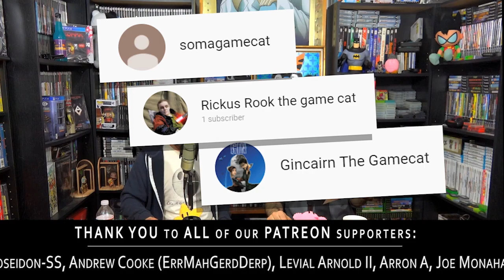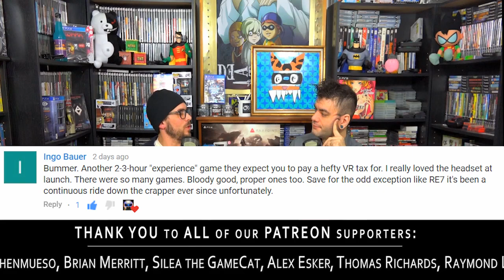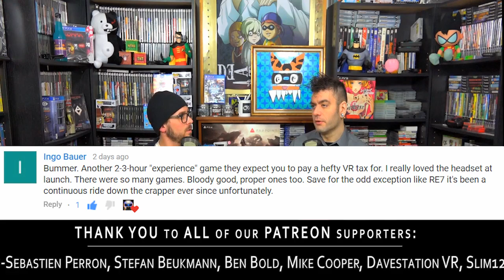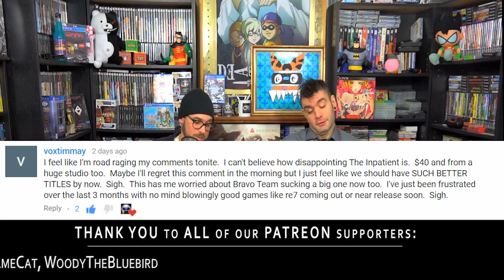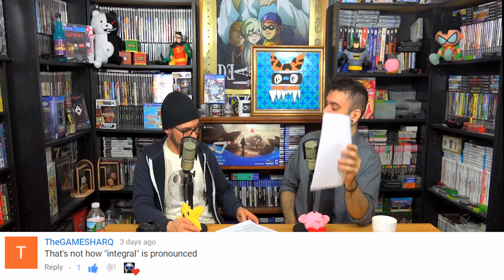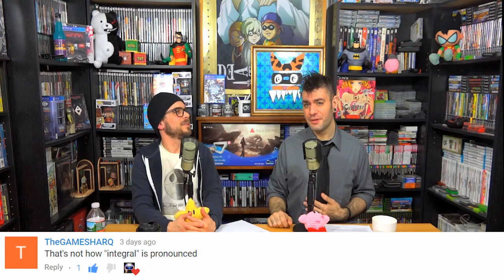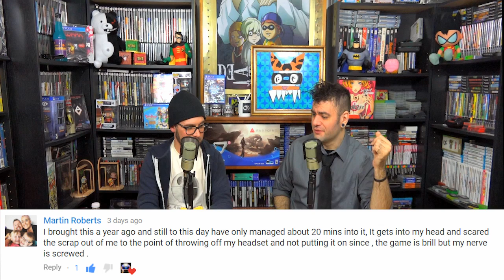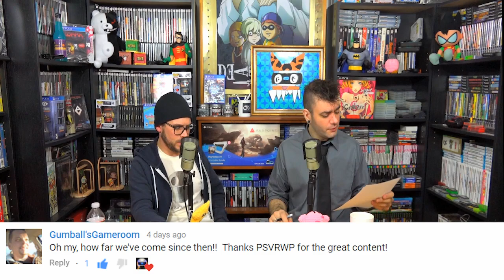VIEWER TAKEOVER | Should we be worried about Bravo Team?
The Midnight Gamescast Episode 96.3: Viewer Takeover